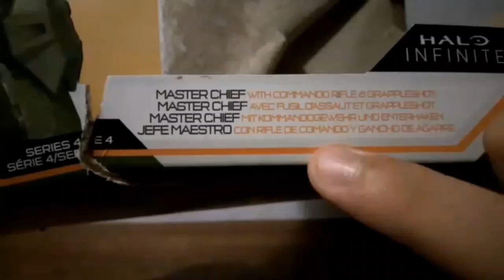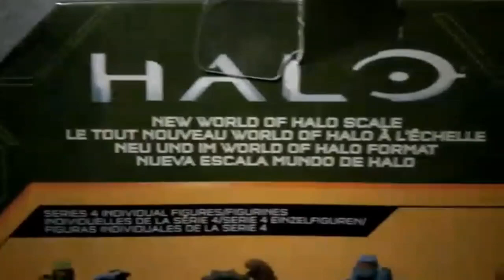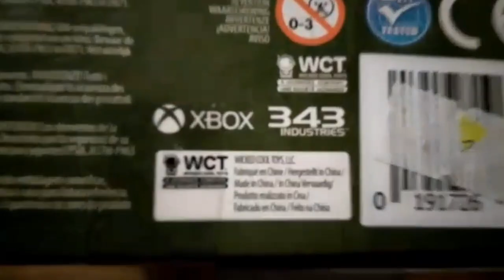Master chief (jefe maestro) halo infinite Jazwares Review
una increíble figura del jefe maestro que si tienen la oportunidad no duden en comprarla